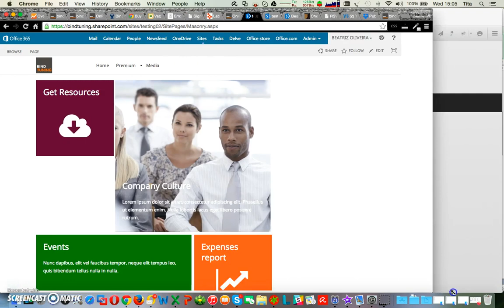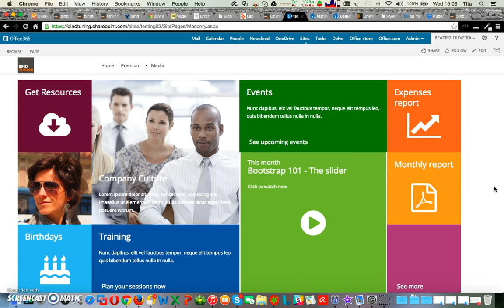BindTuning SharePoint Tiles WebPart Preview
Preview BindTuning's Tiles WP for SharePoint and Office365. This quick demo shows tiles responsiveness to smaller screens, plus how to set tiles to auto-flip. Cool!